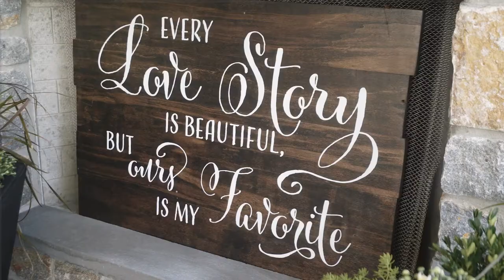Beautiful Carriage House wedding {Cincinnati Wedding Videographers}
Beautiful Carriage House wedding

Natalie and Troy chose to exchange vows on Troy's family's estate. A gorgeous carriage house was built for the occasion and every detail was so perfectly personal.